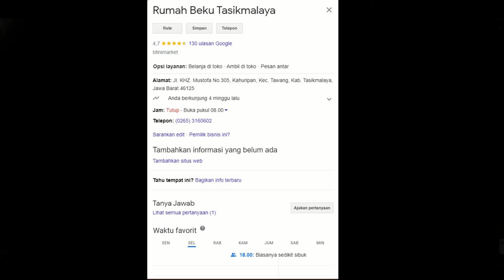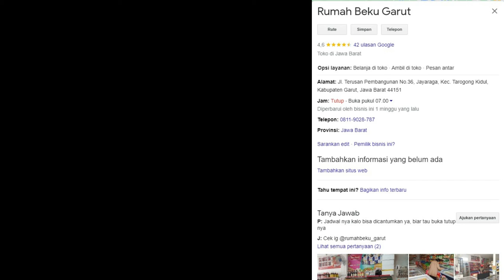B2B Marketing Carlos Thomas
B2b lecture assignment

yubi.id/carlosthomasstream